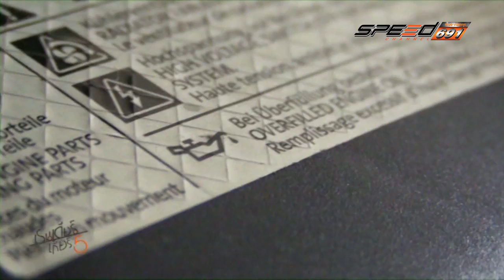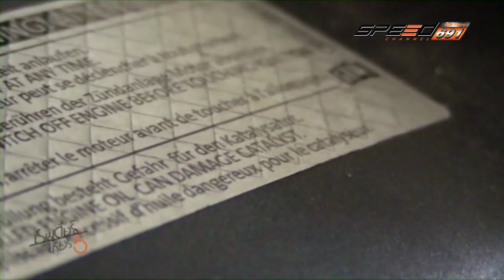REINDEER 13 06 2016 (2/3)